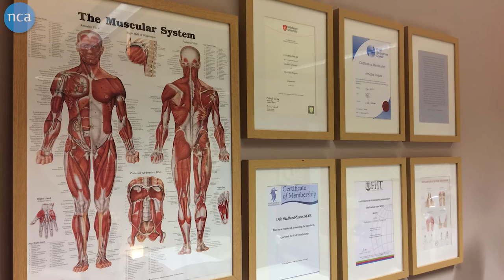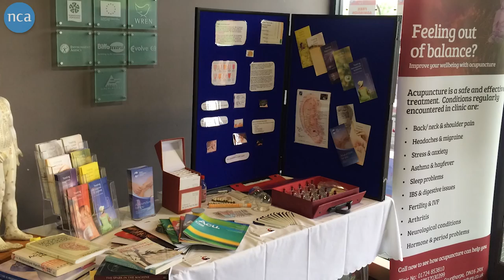Becoming an Acupuncturist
Acupuncture graduate Annabel talks about her great experience learning at the NCA and how she is now working as a fully qualified practitioner.

For information about studying on our acupuncture courses at the Northern College of Acupuncture, please visit the acupuncture prospectus page on our